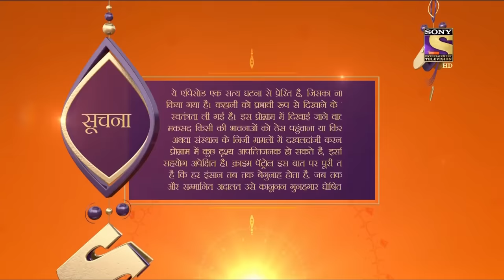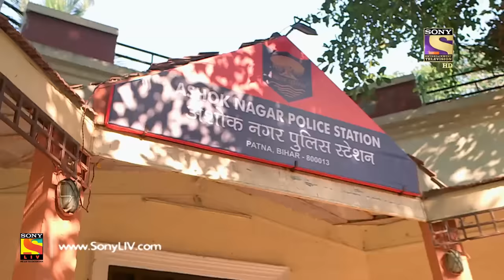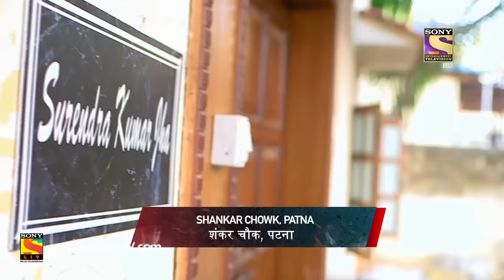Crime Patrol Dastak - Ep 955 - Full Episode - 15th January, 2019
Episode 955: Injustice
Crime is just a perverted human act, and on tonight's case, we see how a nasty human mind can destroy the lives of many. Rina a young girl goes missing, forward to the police complaint and finally Rina's dead body is revealed.